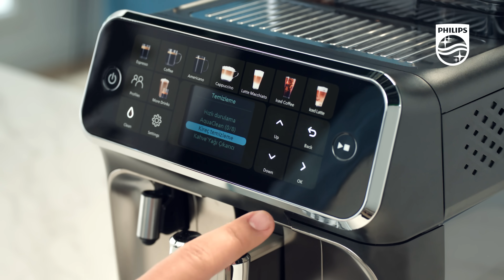Philips LatteGo 5500’ün 6 Adımda Kireç Temizliği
Philips LatteGo 5500'ünüzün her zaman ilk günkü performansla çalışmasını sağlamak için düzenli kireç temizliği çok önemli! Sadece 6 basit adımda makinenizi kireçten arındırarak hem kahve lezzetini artırabilir hem de cihazın ömrünü uzatabilirsiniz. İyi bir kahvenin arkasında mutlaka Philips vardır.